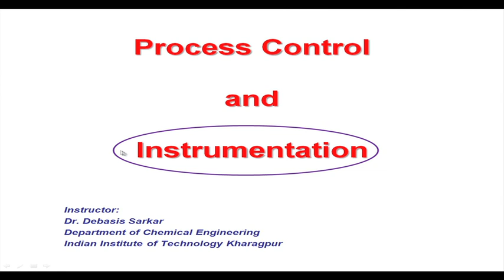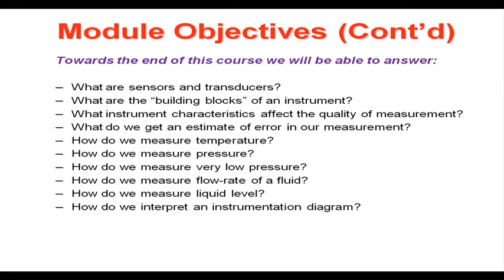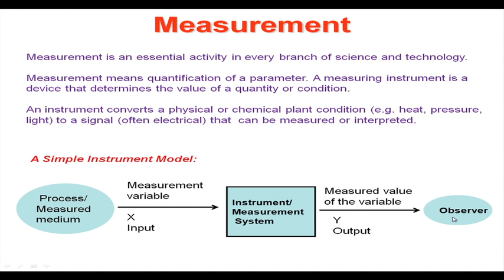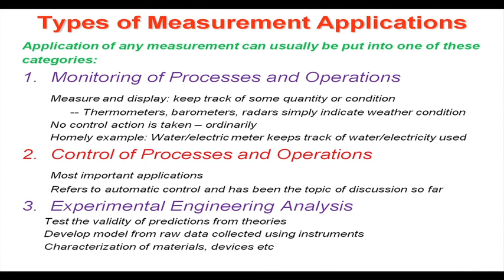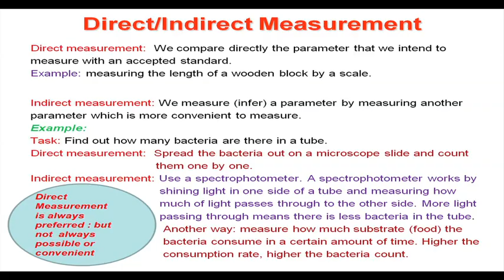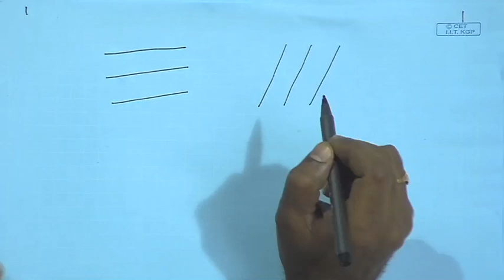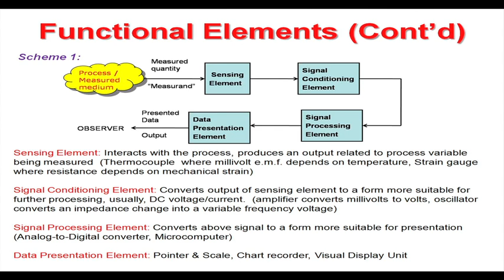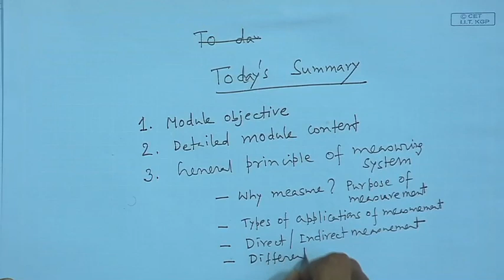Mod-01 Lec-35 Lecture-35-Instrumentation: General Principles of Measurement Systems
Process Control and Instrumentation by Prof.A.K.Jana,prof.D.Sarkar Department of Chemical Engineering,IIT Kharagpur.